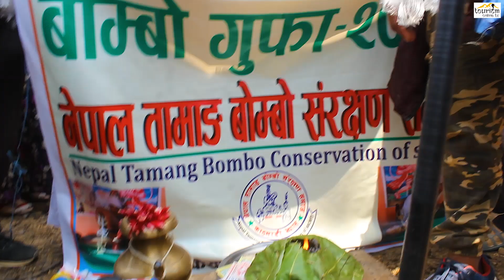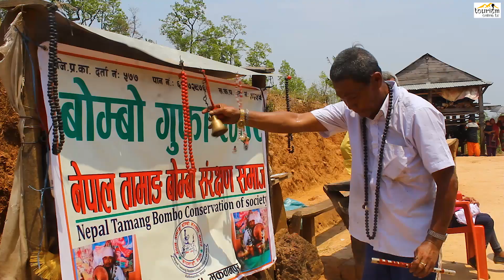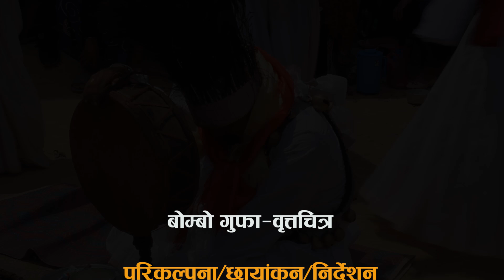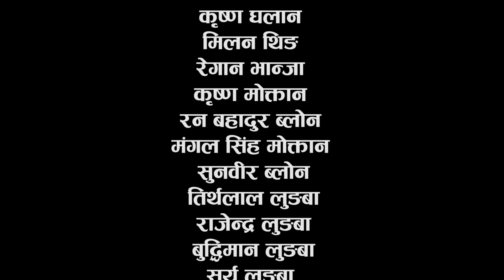बोम्बो- भाँक्रिहरु किन बस्छन, चिहानमा गुफा । कृष्ण ब्लोन ।Tourism Online Tv ।।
Tourism Online Tv : Tourism Online Tv is an online television that presents every subject seen, found and experienced in the society in a just manner.  Which does not only include the issues that have happened in the society.  It also pushes the point of view of social values ​​together.  And Online Tv has a vision of what the journey should be like now.

* Tourism Tv YouTube Channel is authorized to upload this video. Uses of this video on other channels and social sites are strictly prohibited, if found proper action will be taken . (Embedding to the websites is allowed)